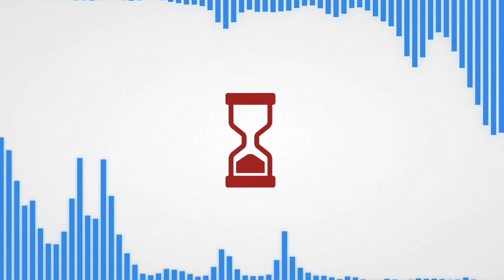Selena Gomez x LÉON Type Beat - "Too Late"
Adored | Flirty | Mellow

BPM: 98
Key: A